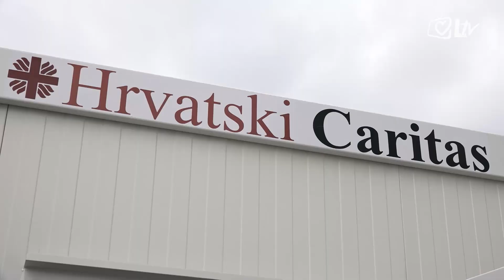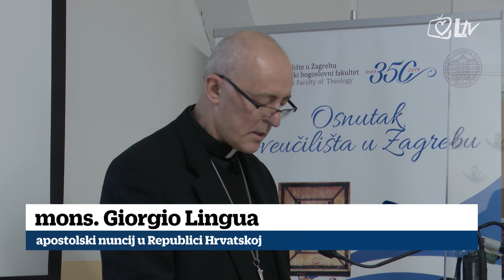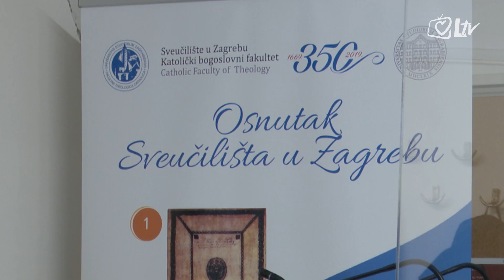Pregled dana 26.1.2021.